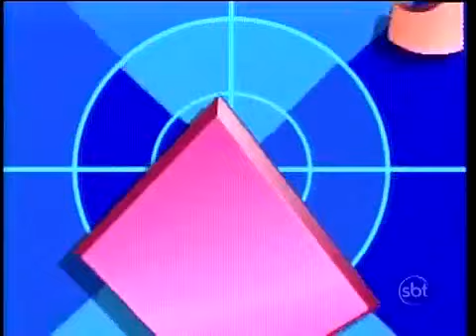Chaves com áudio descrição / o dia da criança